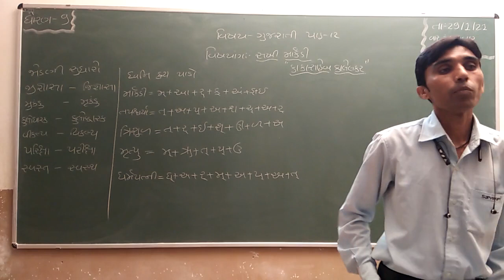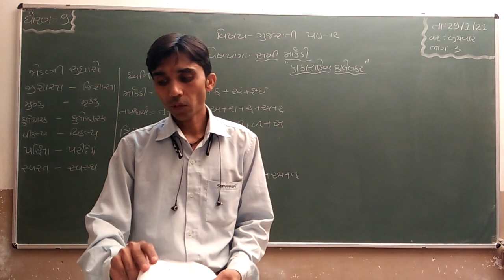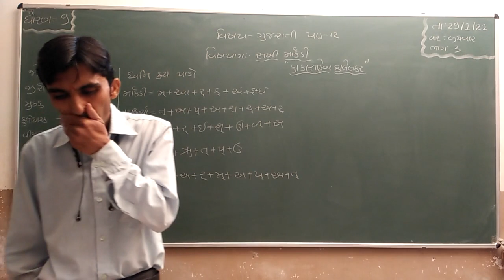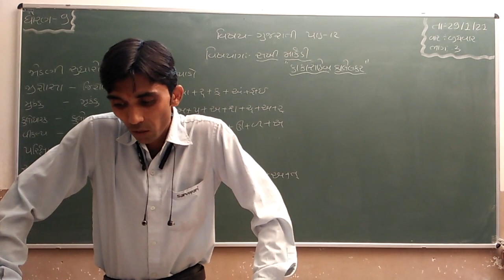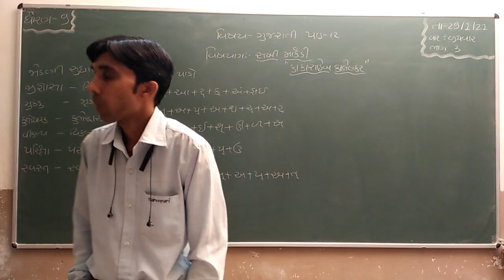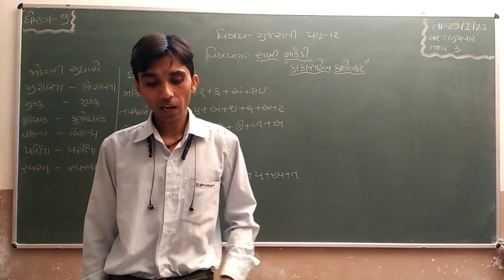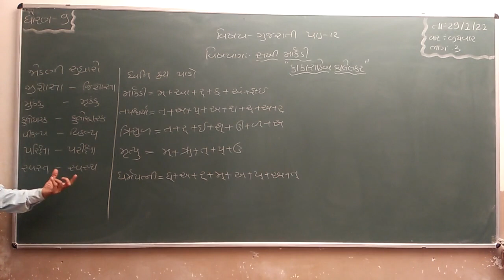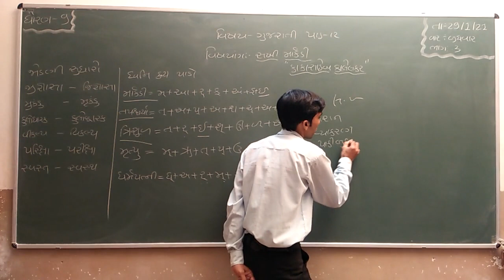Std 9 | Gujarati | Ch 12 | Part 3